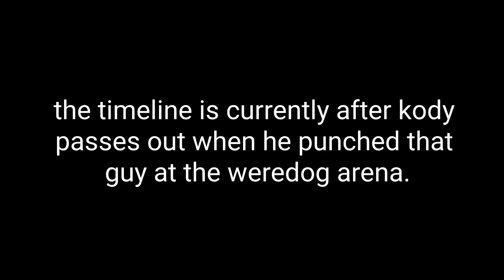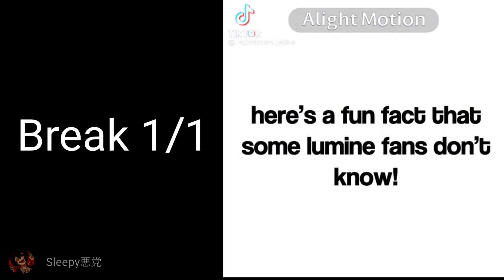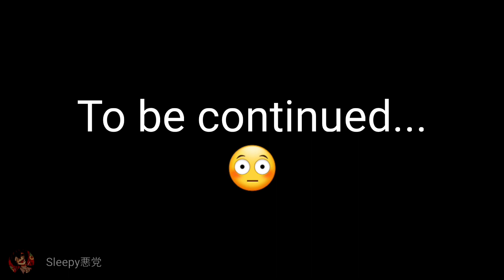LUMINE(webtoon) react to tiktoks|| Part 3/4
I may have forgotten about this–